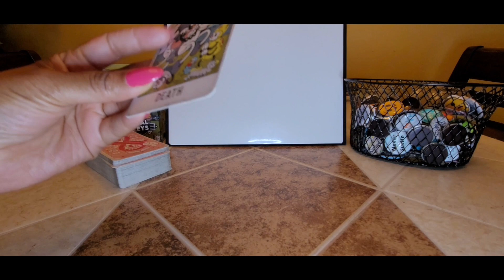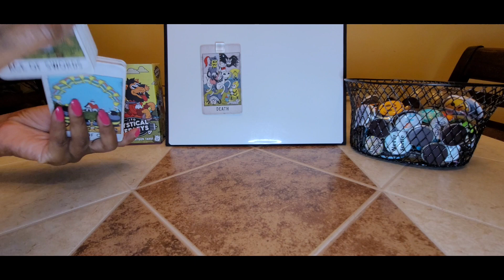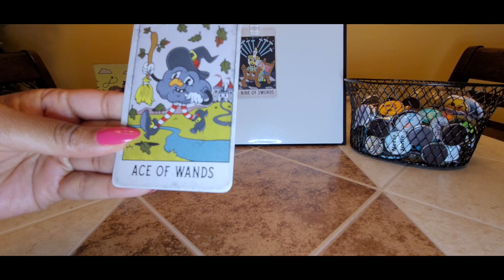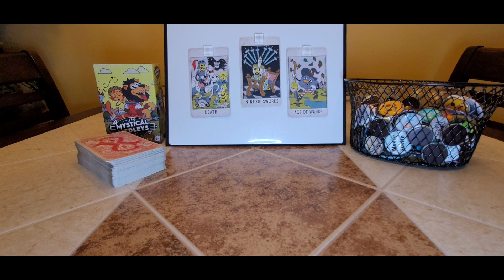Pink: Tour of 2023. What should we expect?